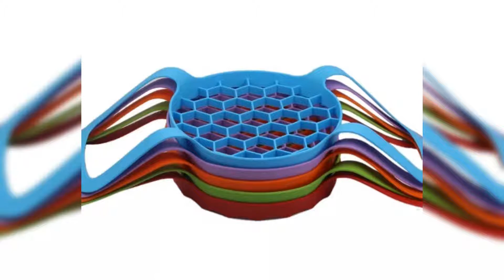Silicone pressure cooker rack sling steamer food grade bakeware sling lifter steamer egg rack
Silicone material, good toughness, easy to clean, convenient to use.
The bottom enlarges the air hole, heated evenly, easy to drain water.

Specification:
Material: Silicone
Color: Random
Size: 20*16cm / 7.9*6.3in

Note:
Due to the different monitor and light effect, the actual color of the item might be slightly different from the color showed on the pictures. Thank you!
Please allow 1-3cm measuring deviation due to manual measurement.

Package includes:
1* Pressure Cooker Sling